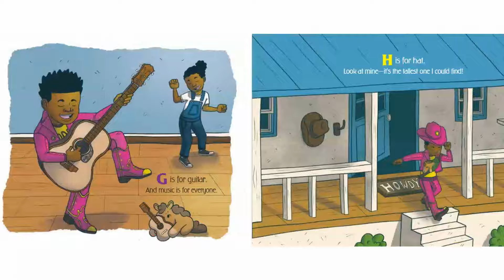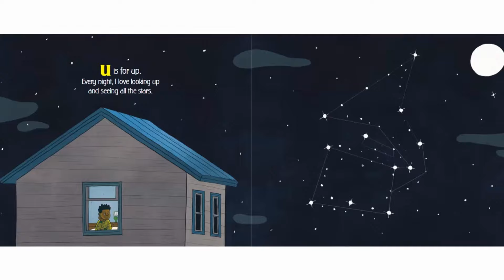C is for Country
Join superstar Lil Nas X—who boasts the longest-running #1 song in history—and Panini the pony on a joyous journey through the alphabet from sunup to sundown. Experience wide-open pastures, farm animals, guitar music, cowboy hats, and all things country in this debut picture book that's perfect for music lovers learning their ABCs and for anyone who loves Nas's signature genre-blending style.